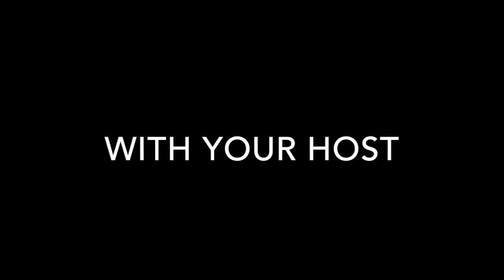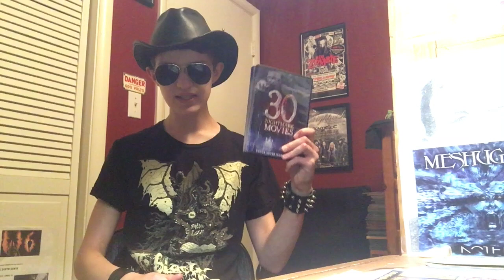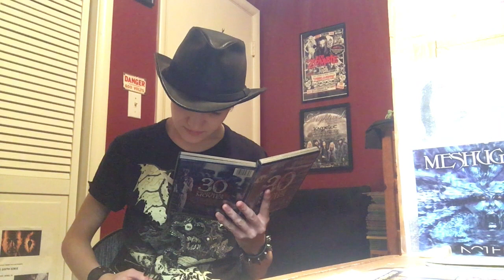Heart of the Night Reviews: Last of the Living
I review the zombie comedy Last of the Living